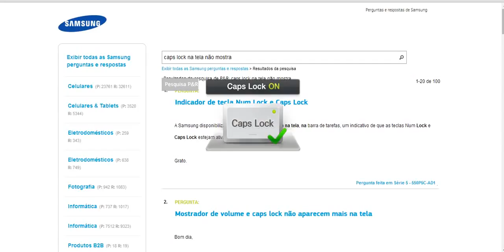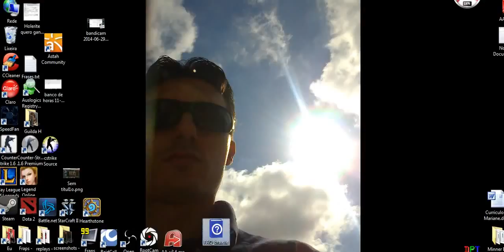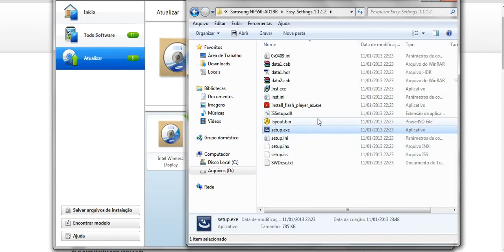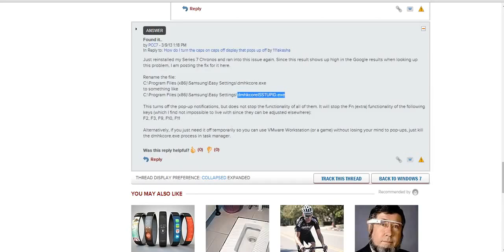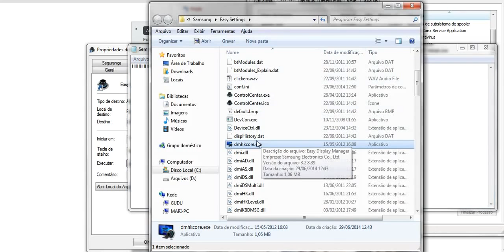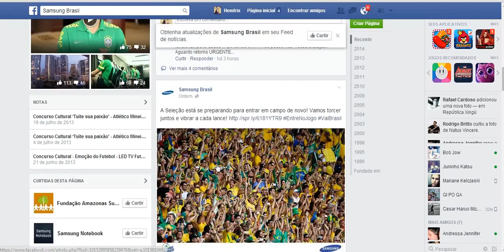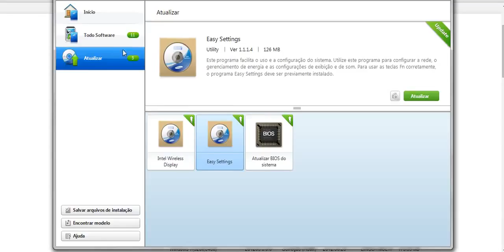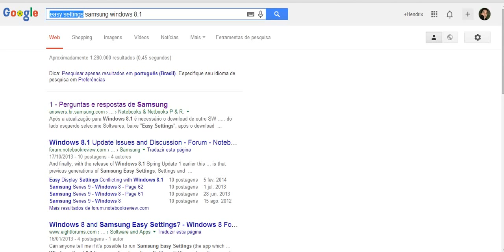Mostrar na tela Ativar Caps Lock Num Lock Fn + F1...F12 Notebook Samsung easy settings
Na tela do LCD não mostra e as vezes funciona, é apenas um arquivo que deve se instalado e acionado, no windows 10 isso nao funciona, kakakaak tenso...

.­. PARCERIAS. ­. ­.